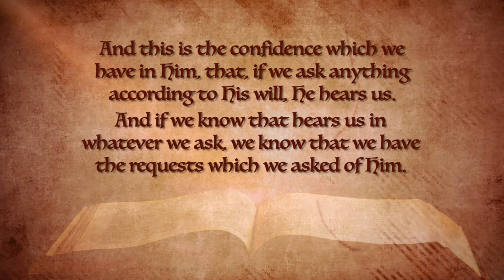IF? - Now THAT is the Question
That little word, only two letters, may be one of the single most important words in all of Scripture. Your life may depend on how you answer the 'if' questions.